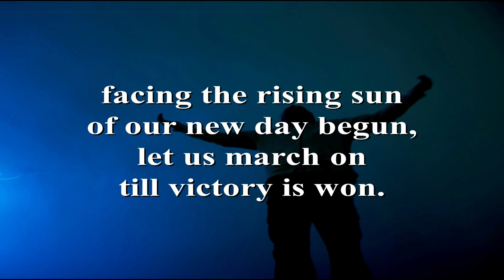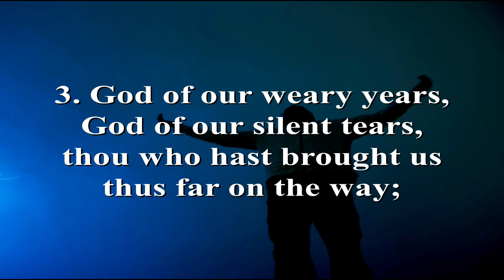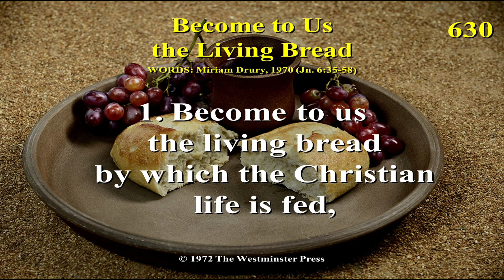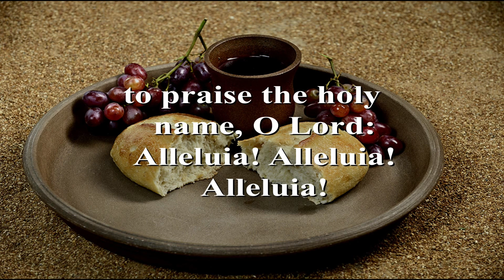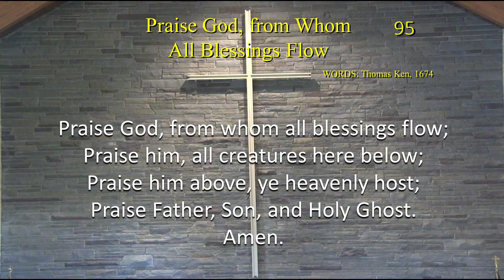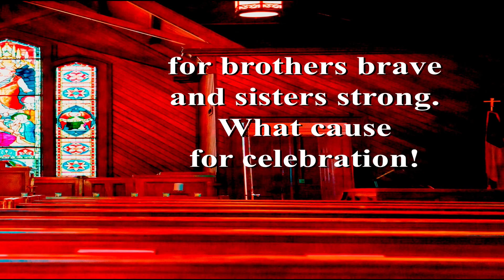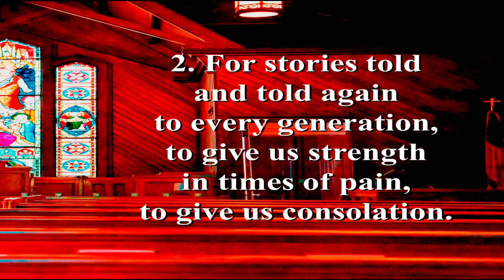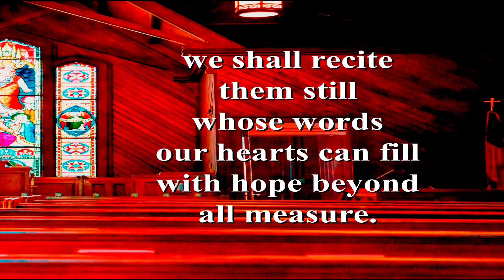Sunday Service 3Oct21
Nineteenth Sunday after Pentecost Service at the First United Methodist Church, East Greenbush, New York. Message by Pastor Sundar Samuel, “Holding On.” Prelude, Prelude “Jesus Paid It All” by Jacqueline Krahforst, Anthem  “A Communion Reflection ” arr. Brad Nix sung by Sanctuary Choir, Offertory “Hymn to Hope” played by Carrie Larson and Jacqueline Krahforst,  Postlude “Azmon” played by Jacqueline Krahforst on organ. Other music performed by the Congregation.
Permission to podcast/stream the music in this service obtained from ONE LICENSE, License # 731765-A and Christian Copyright Licensing International, License # 21038344.